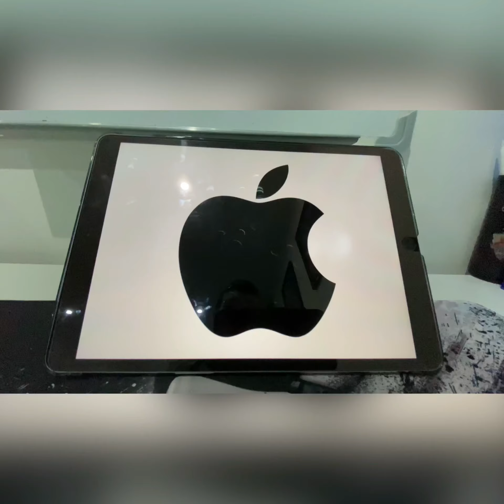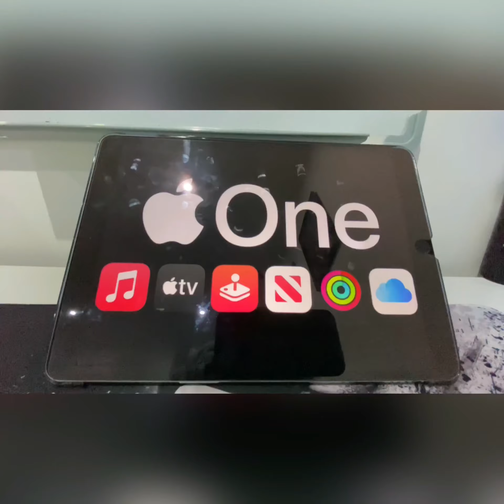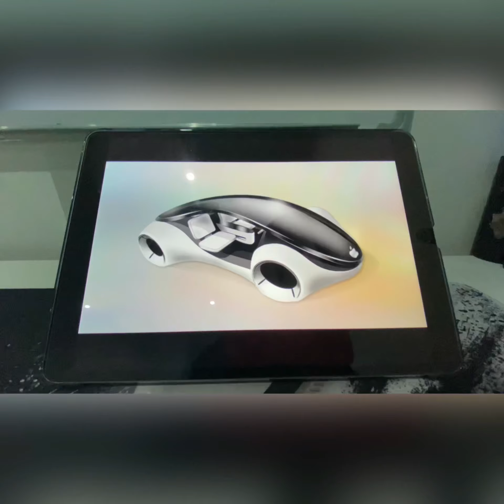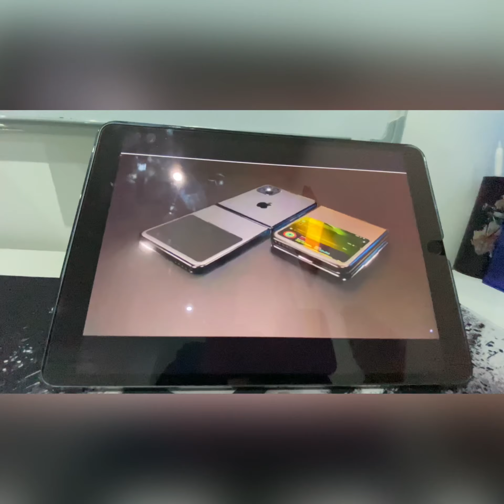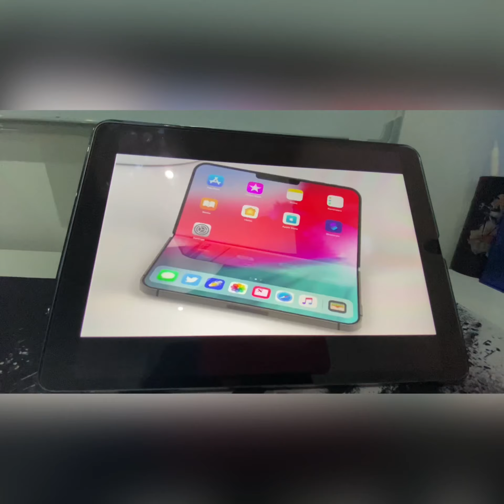The future of apple(talking about apple car,folding iPhone and more)